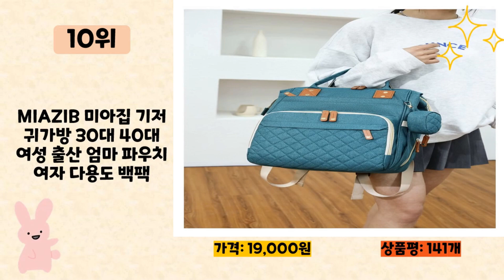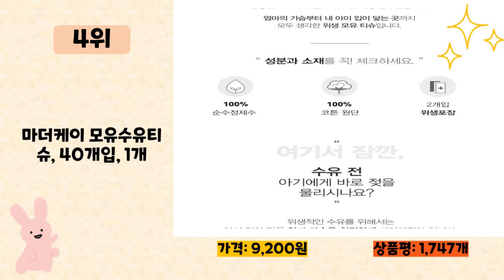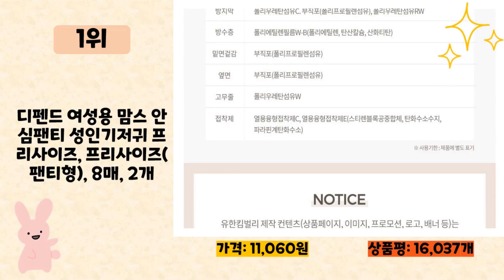출산가방 사기 전에 이 영상 먼저 보세요! 2024년 인기 많은 출산가방 추천 TOP10 / 구매후기, 판매량, 가격이 모두 반영된 최신 순위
2024년 판매량이 높은 출산가방 추천 TOP10을 소개합니다.

♥10위   MIAZIB 미아집 기저귀가방 30대 40대 여성 출산 엄마 파우치 여자 다용도 백팩  [  19,000원  ]

♥9위   감성스터프 임산부 출산 후 산후 복대 허리 골반 세트  [  15,000원  ]

♥8위   마더케이 에코 아기 지퍼백 Mini 15p + S 15p + M 15p + L 15p 세트, Mini(10 x ..., 1세트  [  12,510원  ]

♥7위   베이비베어 스타 배냇저고리+손싸개+신생아 모자 - 3종세트  [  13,920원  ]

♥6위   허니비마켓 맘편한 수유브라  [  5,900원  ]

♥5위   튼튼맘스 양배추 가슴팩, 8개  [  17,010원  ]

♥4위   마더케이 모유수유티슈, 40개입, 1개  [  9,200원  ]

♥3위   마더케이 디지털 온습도계, 아이보리, 1개  [  12,820원  ]

♥2위   마더케이 프리미엄 1mm Thin 수유패드, 32매입, 1개  [  5,850원  ]

♥1위   디펜드 여성용 맘스 안심팬티 성인기저귀 프리사이즈, 프리사이즈(팬티형), 8매, 2개  [  11,060원  ]